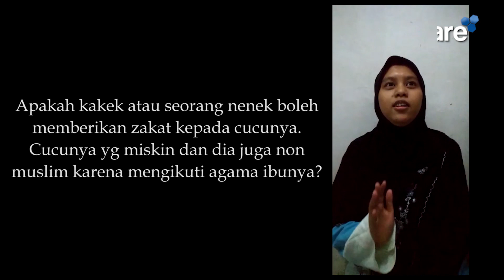"Bolehkah Zakat diberikan Kepada Non Muslim?" Ustadzah Isnawati, Lc